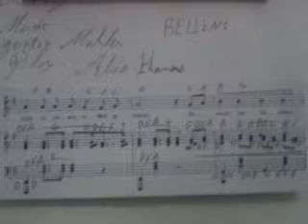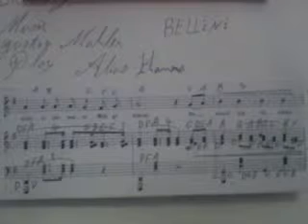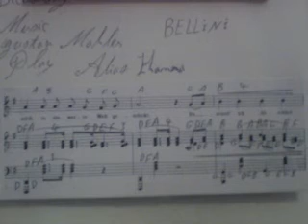GHANTHO .2832 Bellini Tragedy Music Play Alyas Hanna .